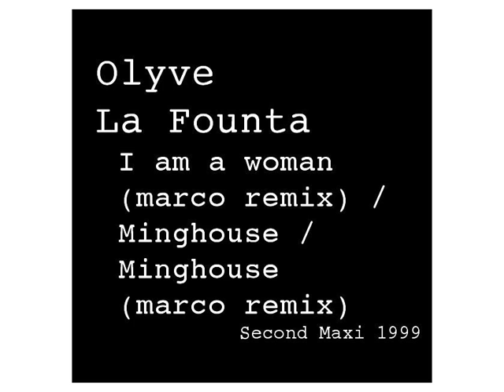Minghouse by Olyve la Founta